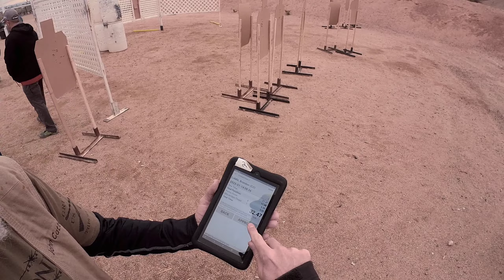Double Header Warm-Up Before the Showdown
Two days of practice this weekend were very nice prep for the state match next weekend.